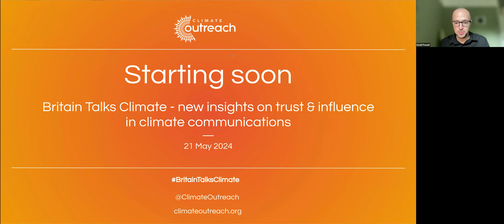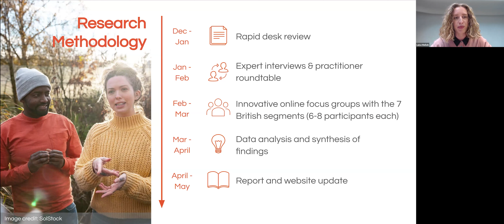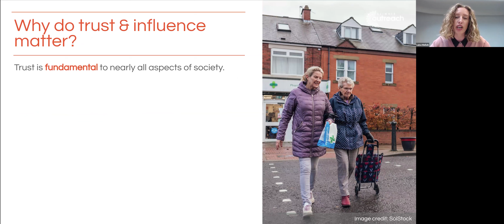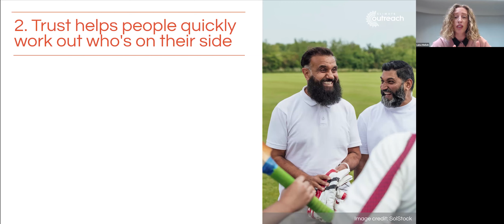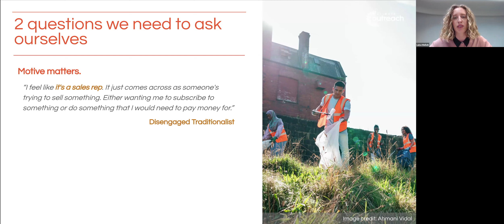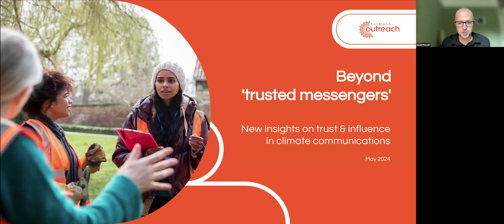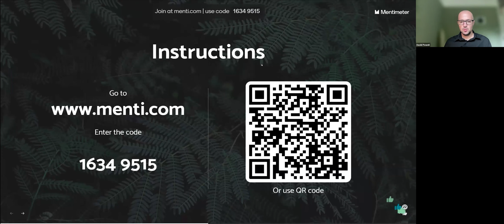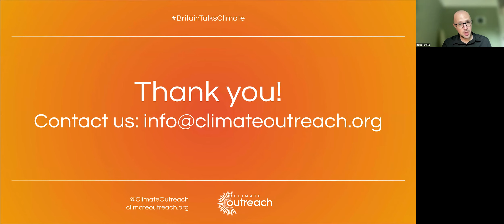Britain Talks Climate | New insights on trust & influence in climate communications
Trust matters. It’s an important currency to get things done collectively, especially when it comes to issues as complex as climate change.

However, trust is in short supply: eroding health services, crumbling school buildings and partying politicians have left the British public with a cynical outlook on the country’s ability to effectively address the big issues.

What does it mean to be a trusted messenger on climate communications in such a low trust space? How can climate communicators navigate this situation successfully and still inspire trust and agency in climate action?

Working with Climate Barometer, we delved into who and how people trust, and the role of trusted messengers in climate communications and behaviour change.

In this Climate Outreach webinar we present findings from this exploratory research on trust and influence!

Thanks to the European Climate Foundation, who funded this research, Climate Barometer, for their expertise and advice throughout this project and More in Common for their contributions to the empirical research.